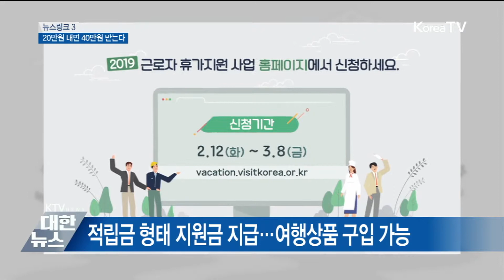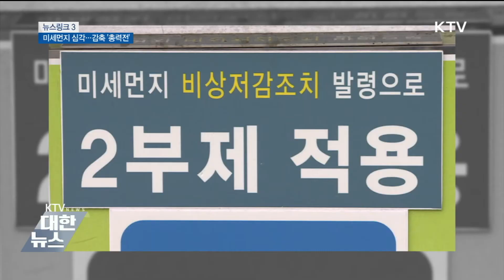뉴스링크 (NSC, 근로자 휴가지원, 비상저감조치)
북미정상회담 후속조치를 논의하기 개최된 국가안전보장회의(NSC)를 집중 분석했습니다. 20만원을 적립하면 40만원을 돌려받는 근로자휴가지원사업에 대해 알아봤습니다.미세먼지로를 감축하기 위한 고육책인 비상저감조치에 대해 자세하게 짚어봤습니다.